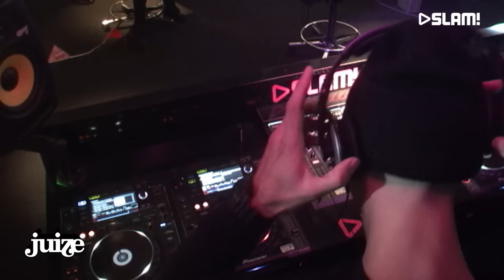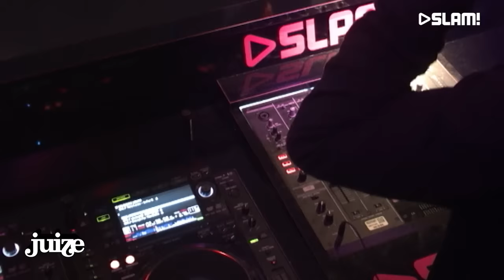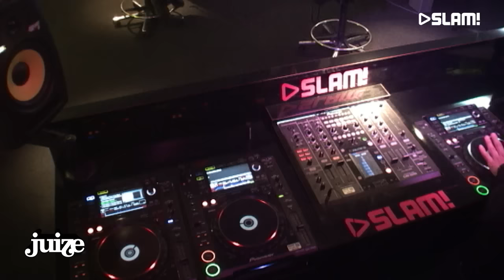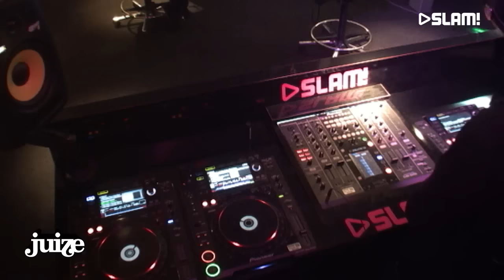Juize Mix x Encore: DJ Wantigga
Iedere week hebben we een verse Juize Mix voor je! Deze week live gemixt door DJ Wantigga.

Wil je alle live optredens, DJ-sets en andere video's als eerste in je mailbox ontvangen?

The latest from Juize (@JuizeNL). Hiphop and R&B from A to Z!

Meer Juize?